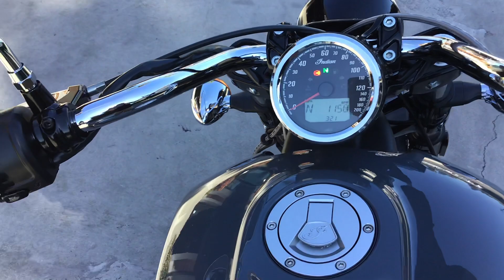2021 Indian Motorcycle Scout in Stealth Gray over Thunder Black for Sale in Orange County, CA